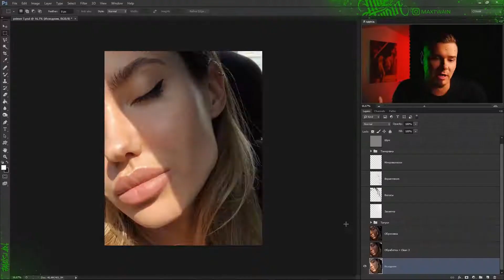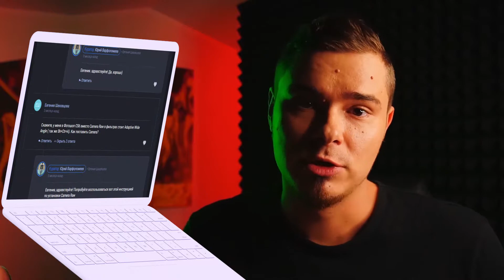Fatalism Art Промо